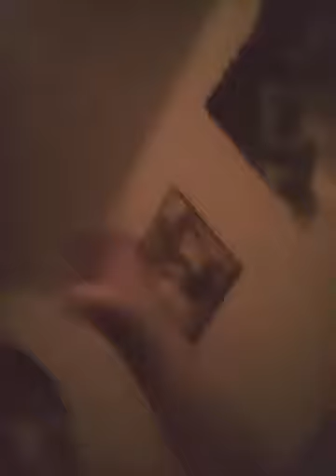PLAYING BLOODY MARY AT NIGHT(OMG WAY TO SCARY kinda!)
Hey guys its me Miss Lacy Nae and today I'm gonna be playing bloody mary at night!